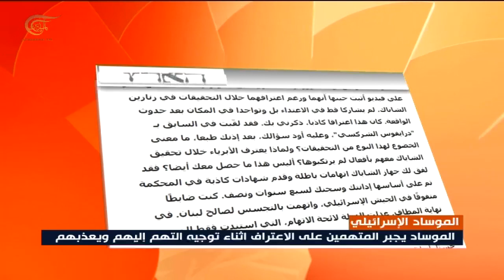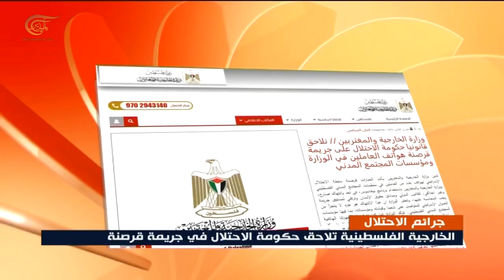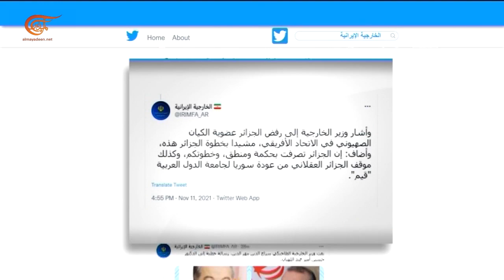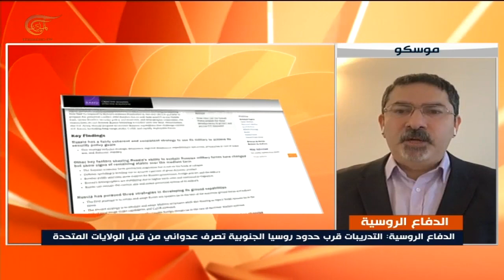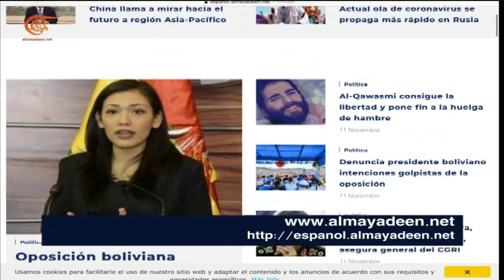نشرة العاشرة صباحاً | 2021-11-12